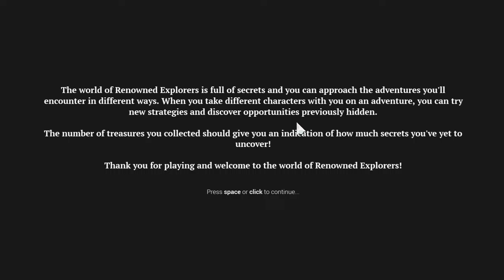Renowned Explorers: International Society - first expedition chain ever, first contact with the game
Movie is not meant for kids. NOTE: Origin rated this game as "16+". It has violence (fighting).

Just some recordings from a game bought for me by Sonlira because of my birthday, which was at 1st of June. THANK YOU, I like it. :3

As in the title, it was firest-ever contact with this game, so I've been kindly defeated by a "wolf" in Hungarian Fort. Sorry. :P Still, fun!

" Renowned Explorers: International Society is a turn-based strategy adventure video game set in a fictive 19th century historical setting. It was released 2 September 2015 as a boxed game for PC and on the Steam computer game platform. The game was inspired by adventure movies such as Indiana Jones, and retro-classic video games such as FTL. The game runs on an in-house developed engine called AbbeyCore, and was created by the independent studio Abbey Games.

Renowned Explorers: International Society is a single-player turn-based strategy adventure game. The player assembles a group of 3 adventurers whom each have their own unique skills and abilities with which he or she will play the game with. He can choose from 20 different explorers categorized as Fighters, Scouts, Speakers and Scientists, whom each have their own unique character traits. With this group, the player can travel across the world and go on one of the procedurally generated expeditions in a quest to find legendary treasures. A typical treasure hunt follows the following steps;

Preparation This part of the game takes part on the world map. The player’s band of adventurers need to travel from place to place in turns to prepare for his or her expedition. With the knowledge, gold and status gained from previous expeditions, the player can buy gear, supplies and support in order to prepare for the next treasure hunt. Time is a key factor in this part of the game, as you only have a finite amount of it before the opportunity to hunt a specific treasure is lost.

Expedition This section of the game is played on a map of a locale where the treasure is hidden. The player has to choose which route she takes, and this determines what she might encounter along the way. She will be confronted with difficult choices such as; do I aid the locals in this area but loose extra supplies or not? Inevitably, the player will be faced with an encounter.

Encounter – Attitude Gameplay This part of the game takes part on a Voronoi grid. The terrain is procedurally generated and the player’s adventurers are placed on the grid, faced off by the AI controlled locals. Each turn the player can move and perform actions with his adventurers. This is limited by the amount of action points each adventurer has. The player is faced with a choice how to approach the locals called ‘Attitude-based Gameplay’. These can be by;’. These can be by;

    Fighting them with Melee, Ranged and Area of Effect attacks
    Winning them over using Cheers, Charms and Compliments
    Scaring them away through Insults, Taunts and Humiliation

However the player chooses to deal with the locals will have repercussions in the future, as the player’s band of adventurers will develop a certain reputation."